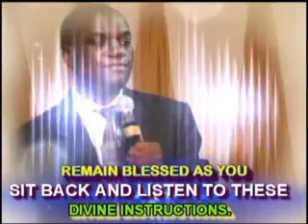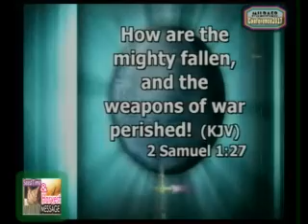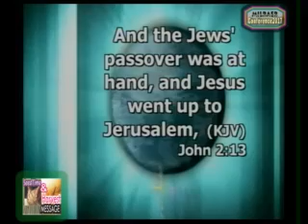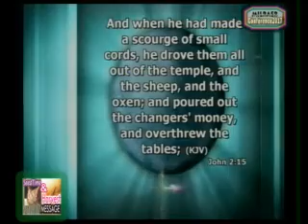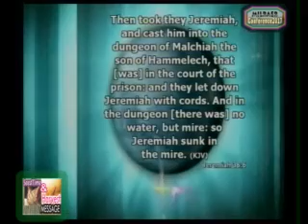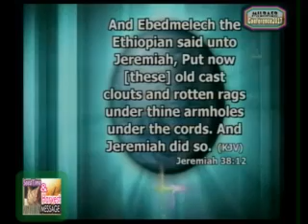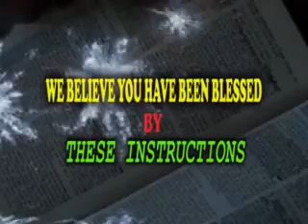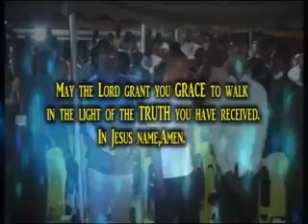Mighty through God by Great Nnamani